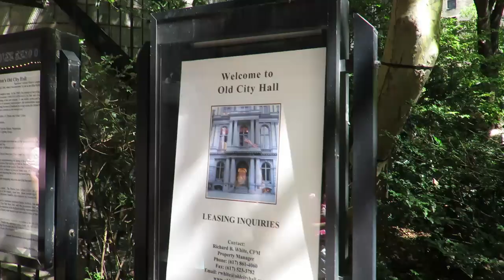Tu-Mi.com - Boston 13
Boston